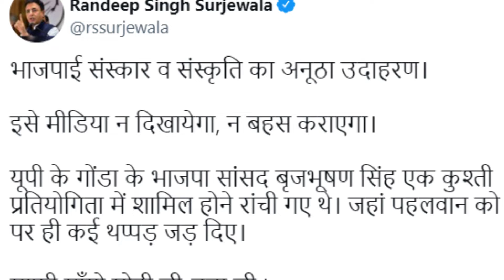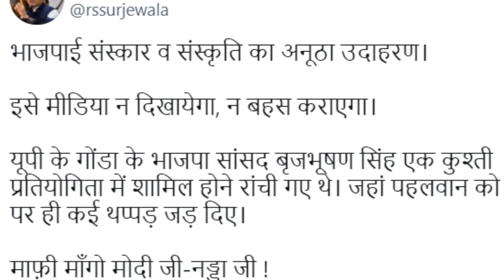Kushti Players से भिड़े BJP MP Brij Bhushan Sharan Singh, Social media पर Viral हुआ Video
बृजभूषण शरण सिंह. उत्तर प्रदेश के कैसरगंज से सासंद और भारतीय कुश्ती संघ के अध्यक्ष. उन्होंने रांची में मंच पर एक युवा पहलवान को थप्पड़ जड़ दिया. उनका वीडियो सोशल मीडिया पर वायरल है. दरअसल रांची में 15 दिसंबर से तीन दिवसीय अंडर-15 नेशनल कुश्ती चैम्पियनशिप का आयोजन किया गया था. बृजभूषण शरण सिंह बतौर मुख्य अथिति शामिल हुए थे. लेकिन आयोजन के पहले ही दिन बृजभूषण सिंह ने एक युवा पहलवान को थप्पड़ जड़ दिया. पहलवान यूपी का रहने वाला है और अंडर-15 नेशनल कुश्ती चैम्पियनशिप में हिस्सा लेने रांची पहुंचा था.